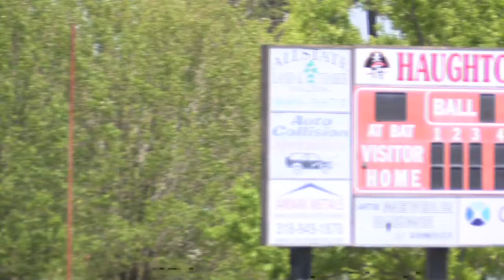Austin Anderson, Marketplace Chevy Player of the Week